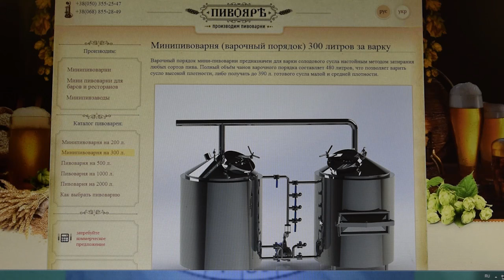Открываем пивоварню. Часть 2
Ну что друзья, продолжаем наше увлекательное путешествие в мир малого бизнеса))! В этой части мы едем договариваться с производителями оборудования нашей любимой пивоварни.